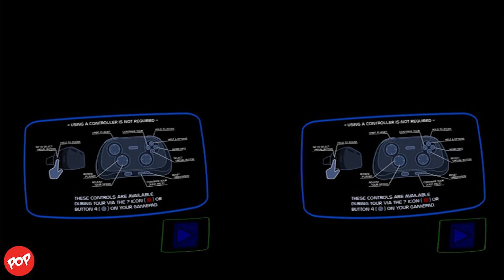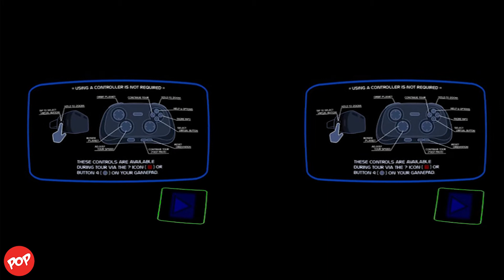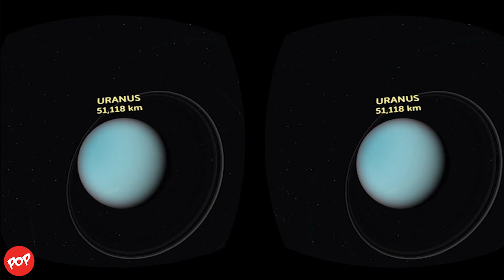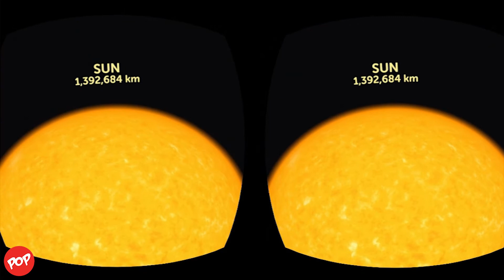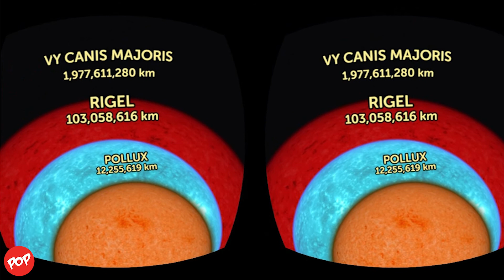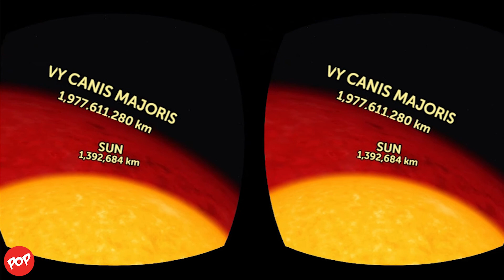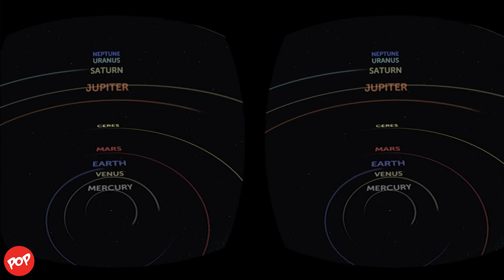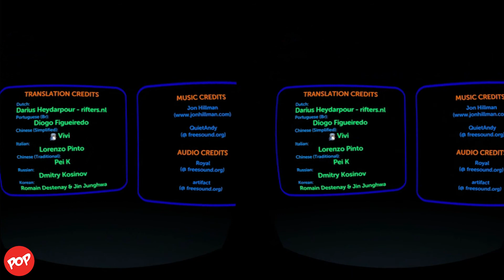Titans of Space for Gear VR and Android - The Best VR 3D Guided tour of our planets.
Titans of Space for Gear VR and Android is one of the best VR 3D guide tour of or planet like never before in education app. Stunning graphics with smooth framerate. This is a great app for learning about solar system and universe.

Titans of Space® is a short guided tour of our planets and a few stars in virtual reality. Works with Google Cardboard.

Features
• Compare the sizes of planets and moons - everything is toy-sized, shrunk down to 1 millionth of their actual size. Distances between objects are not to scale to make

=Game Details=
Titans of Space is free and available now for Samsung Gear VR users in the Oculus VR Store.

= Similar videos =
►Our Solar System Gear VR- One ot The Best VR 3D Education app about Solar System!
► EarthView3D VR Gear VR - Everything you see is just like the real thing. Map will never be the same!

Samsung Gear VR and New Samsung Gear VR (Black) is compatible with Samsung Galaxy Note5, Samsung Galaxy S6, Samsung Galaxy S6 Edge, Samsung Galaxy S6 Edge+, Samsung
Galaxy S7, Samsung Galaxy S7 Edge and Samsung Galaxy Note 7

This week included

Get it free at Apple Store and Google Play store.

=Games Details=

• 2VR
• 3DHolic
• 3D Private Cinema
• 3D VR Pasonomi
• 3DWorld 3D VR
• Altergaze
• Archos VR
• ANTVR
• Baofeng Mojing XD 3D
• Beenoculus
• BoboVR
• BoboVR Z4
• Cardboard Owl
• Cobra VR Viewer
• ColorCross
• Corxx VR1
• Dragonfly VRV
• Dlodlo V-One
• Dodocase P2
• DSCVR Headset
• Cmor Vr
• Deepoon V3
• Dlodlo
• DreamNext
• Elegant 3D
• EVA Vr v2
• Evomade Viewbox
• Excelvan 3D VR
• Fibrum Lite
• Fibrum Nippers
• Fibrum Pro
• Figment VR
• Freefly VR
• FOVE VR
• GLAXXES M2
• Goblin VR
• GP 3DVR
• HSTC
• Horus Lite VR
• Homido Mini
• Homido VR
• iHarbot
• IMAX 3D Intelligent
• I-mmersive GO
• ION VR
• JiDome-1
• Jobe Vr
• Lakento MVR
• Leap HD
• LeEco
• Maxbox VR
• McDonald Happy Meal VR
• Merge VR
• ME2STAR VR
• Moggles
• Nibiru VR
• Noon Vr
• Oho vr
• OneTouch Idol 4S VR
• OPTO
• Phenomec VR
• Pico 1 3D VR
• Pinc
• Pockeyes
• Powis ViewR 2.0
• Razer OSVR
• Refugio 3D
• Ritech 3D
• Snail VR
• Storm
• Storm Android
• Storm iPhone 6s/Plus
• Storm 2
• Storm 4
• SVR Glass
• Tera VR Box
• Tendak
• Universal2Go
• Vethien
• VR Case
• VR Cups
• VRizzmo Volt
• VR Box / VR Box 2.0 / VR Box V3
• VR Max
• VRoid
• VR Smartview
• VR Seen
• VR Shinecon
• VR Storm
• VRUK
• ViewMaster VR
• VRToto
• VRTRIA
• VR View-Master
• VRTX One
• Wearality
• WeareVR ET1
• Zoetrope VR Headset